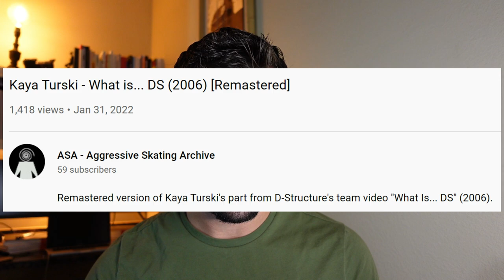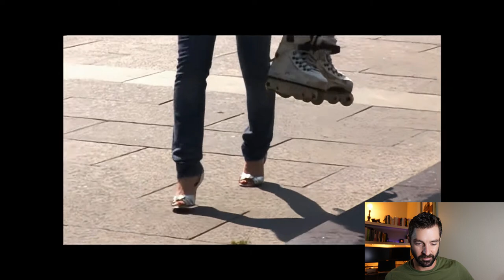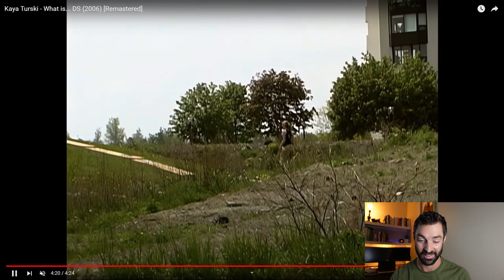CRAZIEST FEMALE SKATER OF ALL TIME?!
In this video we talk about who I think is the craziest female skater of all time.

She goes from skating to skiing. Dominates slopestyle skiing in the xgames. Then back to skating with Seba.

Video Credit -